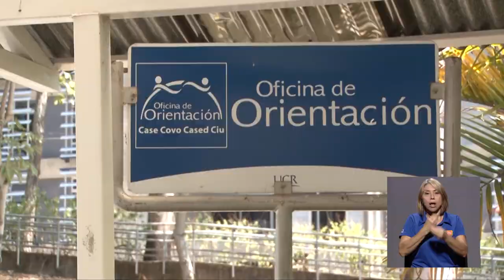El CASE de la UCR brinda consejos para estudiantes de primer ingreso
La Universidad de Costa Rica tiene más de 9 300 estudiantes de primer ingreso, quienes a lo largo de este primer semestre, deberán adaptarse a los retos propios de la educación superior. Si usted es parte de esta población o conoce a alguien, le invitamos a escuchar los siguientes consejos que le brinda el Centro de Asesoría Estudiantil.